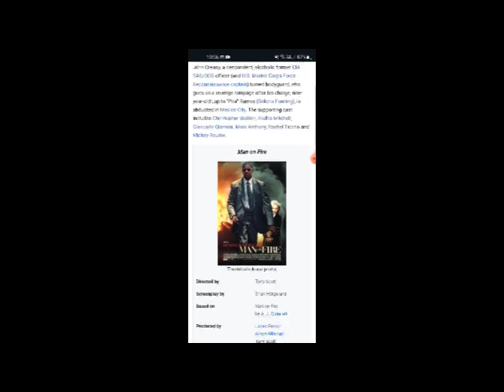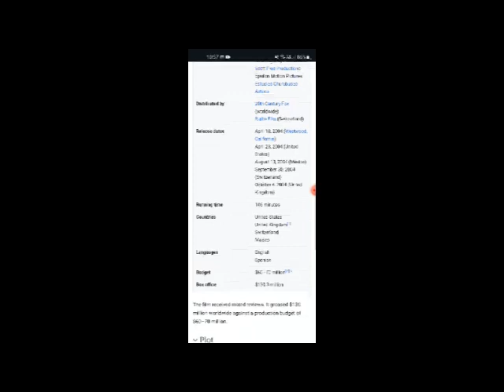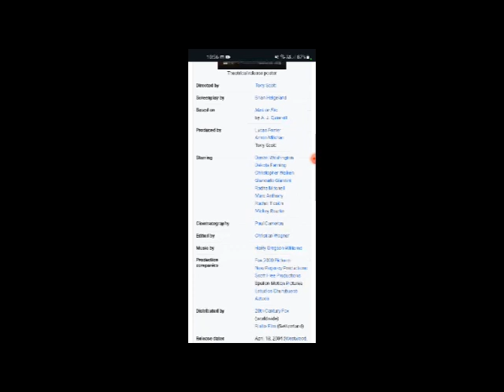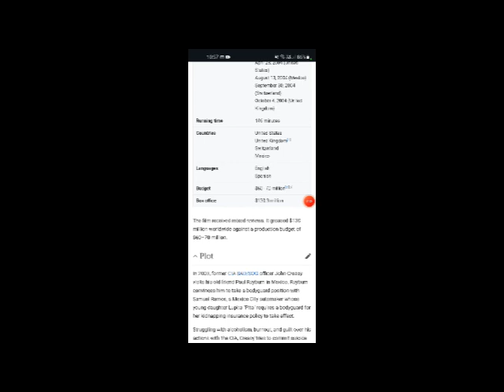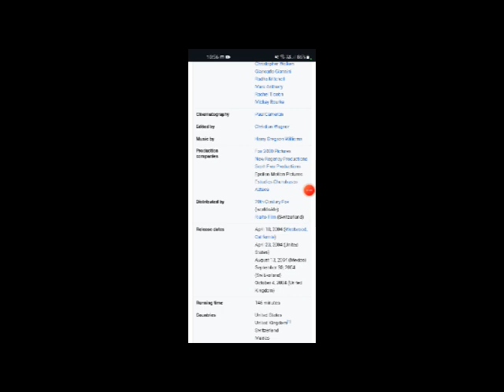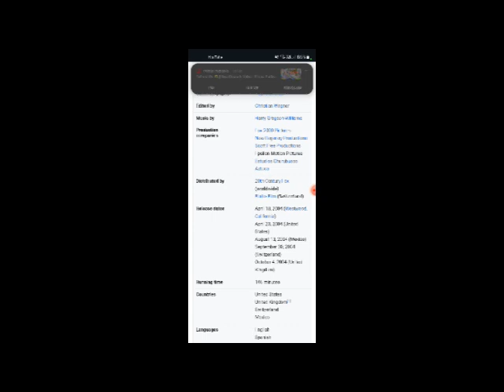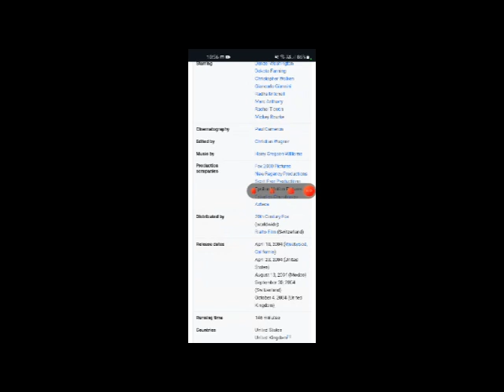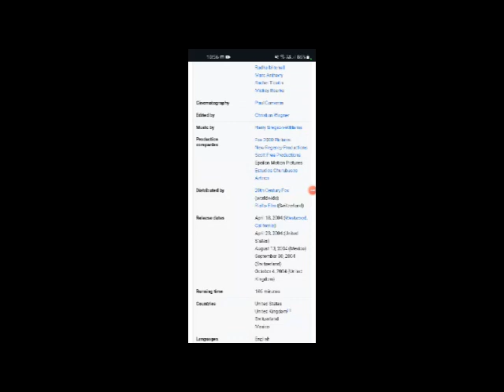Man on Fire Full Movie Fact, Review & Information / Denzel Washington / Dakota Fanning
In this video we will tell you about fact, Review and Knowledge of movie Man on Fire